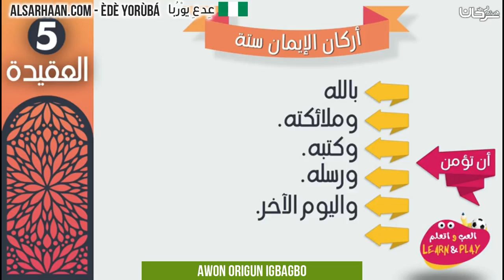Awon origun Igbagbo - اركان الإيمان - اللغة يوربا